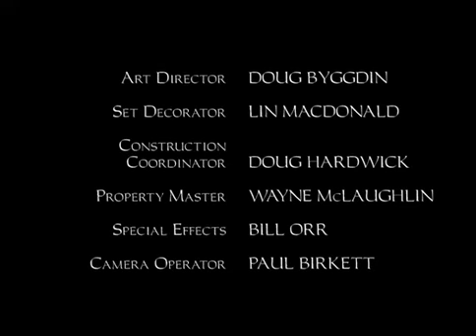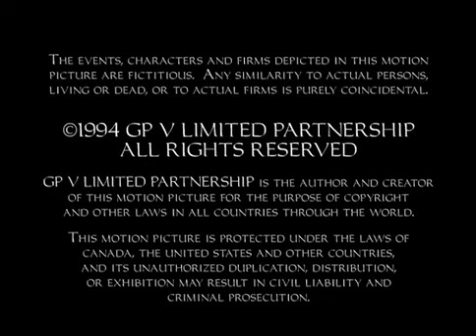The Outer Limits [1995] (S1 E3) Valerie 23 - Στα Σύνορα της Φαντασίας (Ελληνικοί Υπότιτλοι)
Τα Σύνορα της Φαντασίας είναι μια σειρά επιστημονικής φαντασίας που αρχικά προβλήθηκε στο Showtime και στο Sci-Fi Channel από το 1995 έως το 2002 και αποτελεί την αναγέννηση της κλασικής σειράς του 1963.

Πρόκειται για μια ανθολογία από διάφορες ιστορίες επιστημονικής φαντασίας. Αν και μοιάζει σε πολλά με την Ζώνη του Λυκόφωτος (The Twilight Zone), διαφοροποιείτε όμως στο γεγονός πως δεν περιέχει πολλές ιστορίες φαντασίας ή τρόμου, αλλά καθαρή επιστημονική φαντασία, τουλάχιστον στην πλειονότητα των επεισοδίων.

Η σειρά έδωσε έμφαση στις επιστημονικές ανακαλύψεις και στις επιπτώσεις πάνω στην πορεία της ανθρωπότητας, ενώ βέβαια δεν έλειψαν οι εξωγήινοι και τα τέρατα.

Ήδη από τις αρχές της δεκαετίας του 80, οι παραγωγοί σκεφτόντουσαν την δημιουργία αυτής της σειράς αν και τελικά ξεκίνησε το 1995. Συνολικά κράτησε 7 σεζόν και γυρίστηκαν 154 επεισόδια.